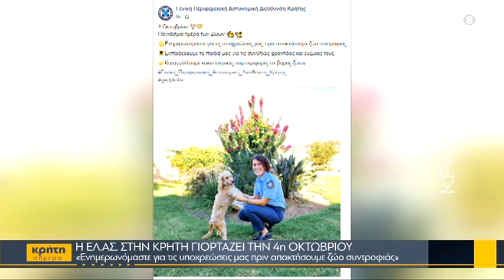Στην «Κρήτη Σήμερα» ο Youtuber των βουνών που φωτογραφίζει αστέρια